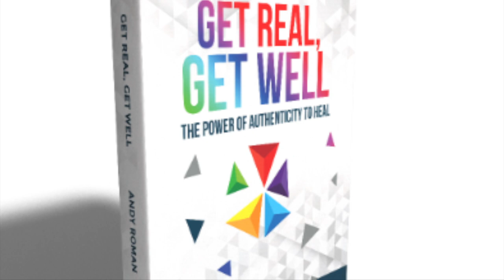Get Real With Andy: My Friend Joni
Joni knew she was dying. She found refuge in the moment. Her focus was razor-sharp.